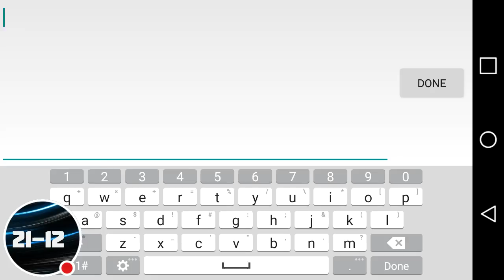My Geometry Dash Fails!!